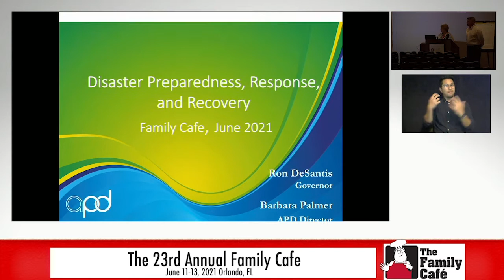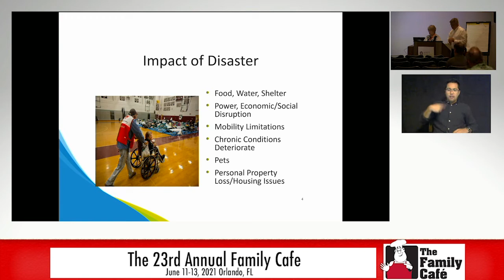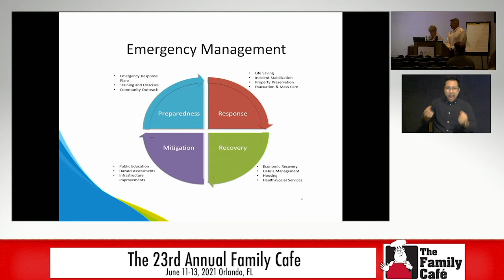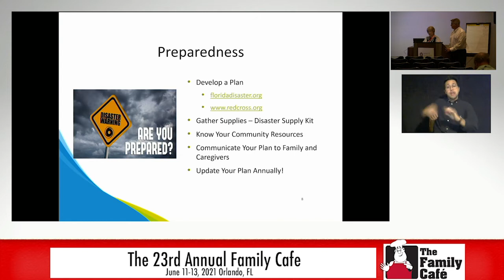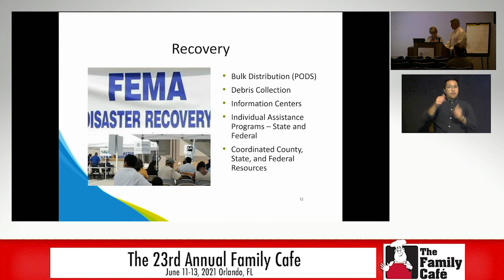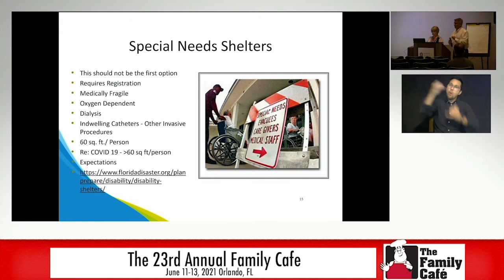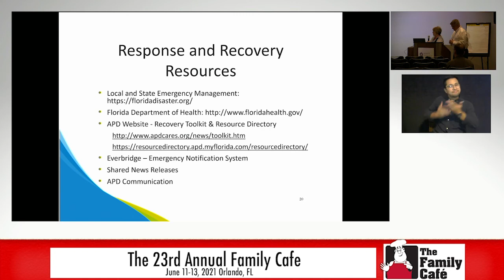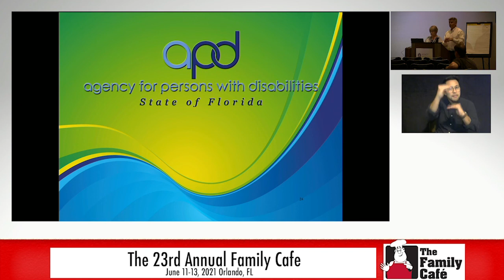Disaster Preparedness, Response & Recovery